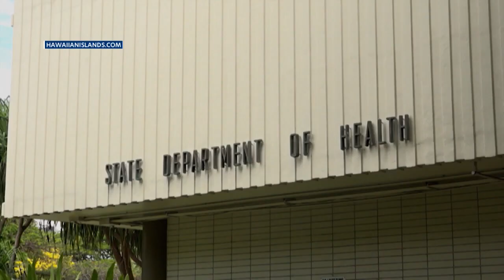Hilo woman blames contaminated beach water for foot infection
A woman in Hilo is blaming contaminated beach water for a major infection that sent her to the hospital.